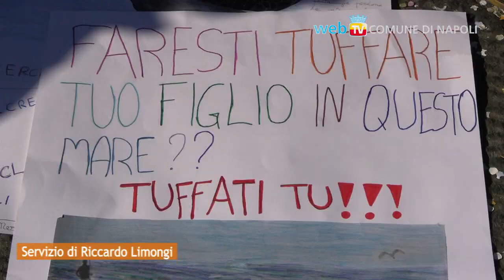Dai bambini l'invito ad usare meno plastica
Da due bambini parte una raccolta di firme e un flash mob in piazza Municipio per chiedere al sindaco di Napoli e ai napoletani un maggiore impegno ad usare meno plastica.